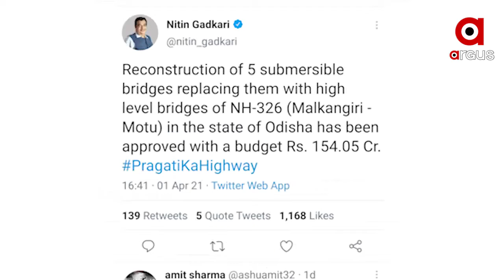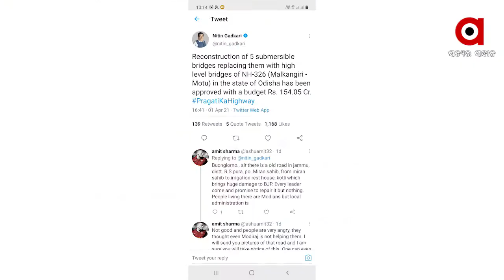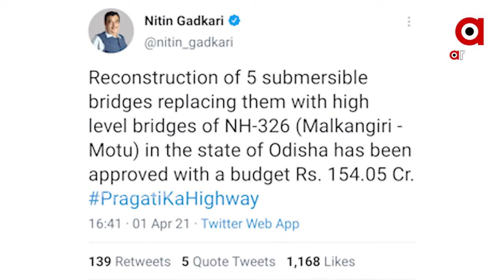କେନ୍ଦ୍ରର ଫୋକସରେ ସ୍ବାଭିମାନ ଅଞ୍ଚଳ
ଏଣିକି ପାଣିରେ ବୁଡ଼ିବନି ମାଲକାନଗିରିର ରାସ୍ତା. ମାଲକାନଗିରିର ବିକାଶ ପାଇଁ ‘ପ୍ରଗିତ କା ହାଇୱେ’ ..ଜିଲ୍ଲାରେ ଯୋଗାଯୋଗ ବ୍ୟବସ୍ଥାରେ ସୁଧାର ଆଣିବାକୁ ନୂଆ ମାଷ୍ଟରପ୍ଲାନ